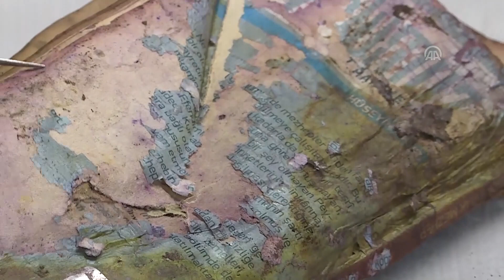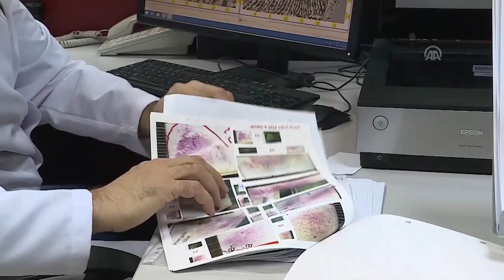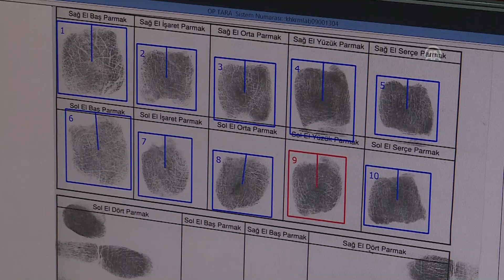2 bin 765 Faili Meçhul, Papilon Parmak İzi Sistemi ile Aydınlatıldı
Papilon, Emniyet ve Jandarma ile yaptığı iş birliklerinde parmak izi ile faili meçhul olayları da aydınlatıyor. Emniyet Genel Müdürlüğü ve Jandarma Genel Komutanlığı kendi aralarında paylaştığı Papilon ürünleri ile alınan parmak izi kayıtlarında neticesinde 2 bin 765 faili meçhul olay aydınlatıldı. Öte taraftan FETÖ, PKK terör örgütlerine ait örgütsel materyallerden elde edilen 15 binden fazla parmak izi de her iki kurumun ortak parmak izi sistemine kaydedildi.

Parmak izi faaliyetlerinin etkin ve verimli şekilde yürütülmesini sağlamak ve zaman kaybını önlemek amacıyla, İçişleri Bakanı Süleyman Soylu’nun talimatı ile geçen yıl Jandarma Genel Komutanlığı, Otomatik Parmak İzi ve Avuç İzi Teşhis Sistemi (OPTES) ile Emniyet Genel Müdürlüğü, Otomatik Parmak İzi Teşhis Sistemi’nden (APFIS) karşılıklı parmak izi sorgulanmasına dair protokol imzalandı. İki kurumun sistemlerindeki parmak izlerini karşılıklı birbirine açmasıyla birçok faili meçhul olay da çözüme kavuştu. Emniyet ve jandarmanın parmak izi paylaşımı sayesinde, 231 PKK, 61 FETÖ, 62 öldürme, 145 uyuşturucu, bin 685 hırsızlık olayı, 581 diğer olaylar olmak üzere son 3 ayda toplam 2 bin 765 faili meçhul olay aydınlatıldı. Bu olaylarda alınan 7 bin 844 parmak izi ise 3 bin 687 farklı kişi ile irtibatlandırıldı.

Özellikle 15 Temmuz Darbe Girişimi’nden sonra çöp ve boş arazilere atılan FETÖ terör örgütüne ait kitaplar ve örgütsel dokümanlar ile PKK/KCK terör örgütüne yapılan operasyonlarda ele geçirilen örgütsel materyaller de kriminal laboratuvarlarda tek tek incelendi. FETÖ ve PKK terör örgütlerine ait 32 bin 727 delilden elde edilen 15 binden fazla parmak izi de emniyet ve jandarmanın ortak parmak izi sistemine kaydedildi.

ÖNEMLİ TERÖR OLAYLARI AYDINLATILDI

Van-Hakkari karayolu Gedikbaşı köyü mevkinde yol emniyeti ve kontrol devriyesi görevini yapan time ve o esnada yolda bulunan konvoya 1 Ağustos 2011 tarihinde terör örgütü mensuplarınca el bombası ve ateşli silahlarla saldırılması sonucu bir astsubayı şehit olmuş, eski Başkale Kaymakamı Bilgehan Bayar da yaralanmıştı. Olayda elde edilen faili meçhul kalan parmak izleri, ortak sistemde yeniden sorgulandı. Yapılan sorgulamanın ardından olayı gerçekleştiren terörist tespit edilerek, olay aydınlatıldı.
Geçen yıl Haziran ayında Kahramanmaraş’ta meydana gelen silahlı çatışma olayında alınan 2 adet parmak izinin terör örgütü mensubu Gaffari Yorulmaz’a ait olduğu tespit edildi. Gaffari Yorulmaz’a ait parmak izlerinin Otomatik Parmak İzi ve Avuç İzi Teşhis Sistemi (OPTES) veri tabanında yapılan araştırmada geçmiş yıllarda yaşanan 6 olayla eşleştiği görüldü.

PARMAK İZİ İLE 9 FAİLİ MEÇHUL TERÖR OLAYI DA ÇÖZÜLDÜ

Geçen yılın Temmuz ayında Gümüşhane’nin Kürtün ilçesi Üçtaş köyü kırsalında terör örgütü mensuplarıyla güvenlik güçleri arasında çıkan çatışmada, terör örgütünün sözde Karadeniz Bölge sorumlusu ‘Zeynel’ kod adlı Mehmet Yakışır etkisiz hale getirilmişti. Mehmet Yakışır’dan alınan parmak izlerinin OPTES- APFIS veri tabanında bulunan parmak izleriyle karşılaştırılmasıyla, 9 faili meçhul terör olayının sorumlularından olduğu tespit edildi.